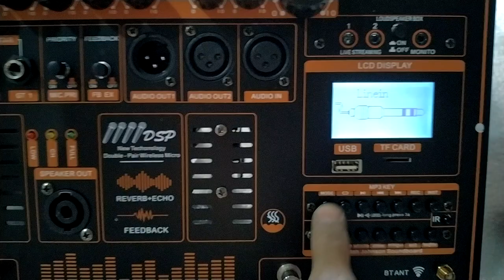TEST MẠCH LOA KÉO MẪU ĐỈNH CAO NHẤT 2023 DSP REVERB CHỐNG HÚ LIVESTREAM 4 MICRO BASS ĐÔI COIL 75